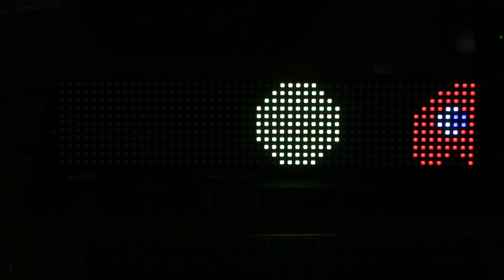PacMan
Pimoroni Galactic Unicorn - PacMan demo